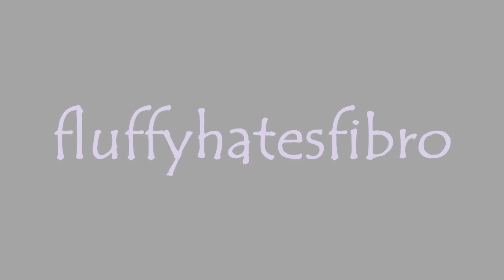Mukbang 116.. Indian chicken curry over white rice .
I hope you enjoyed this video... Special appearance from Besito and Miss Molley Tamale.. lol